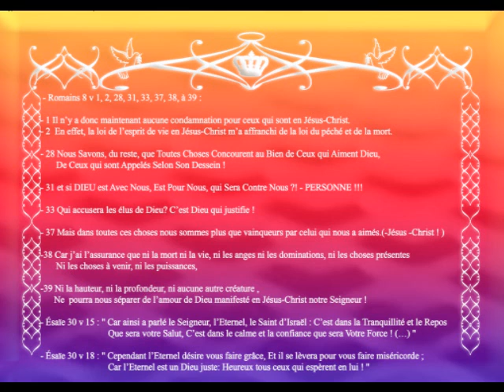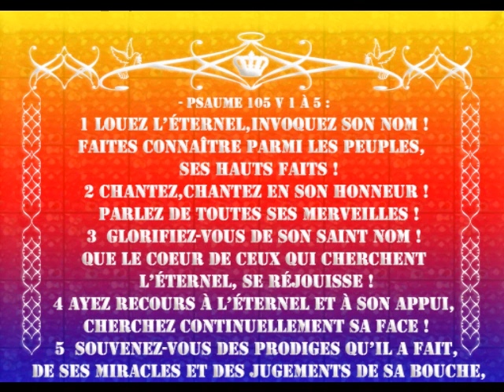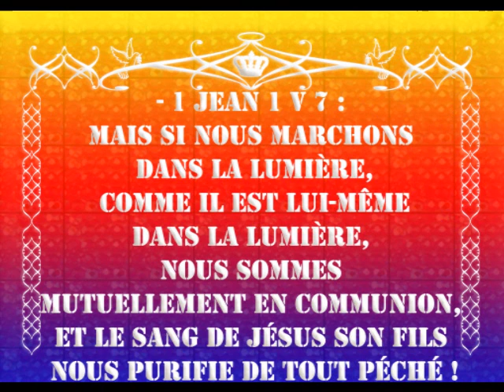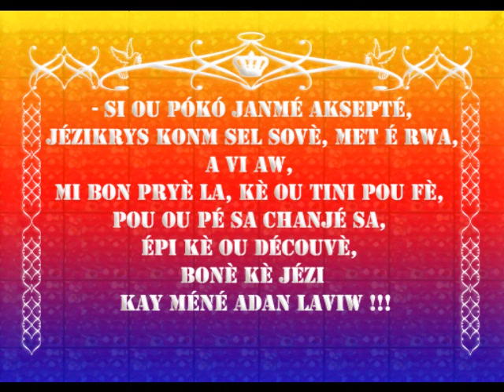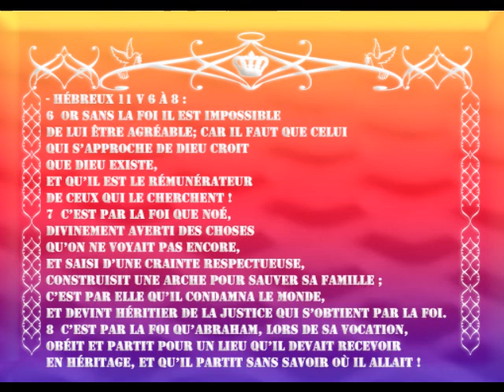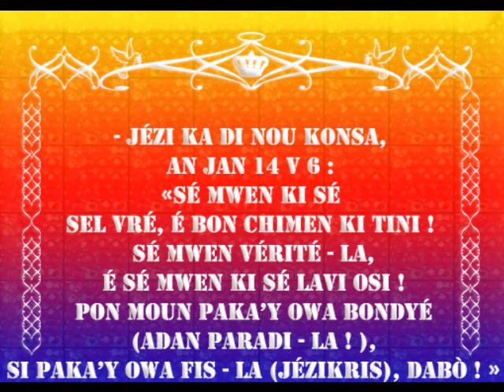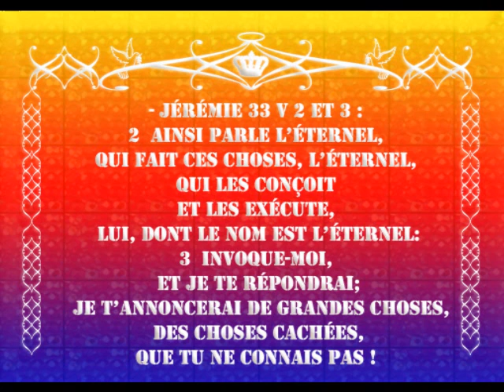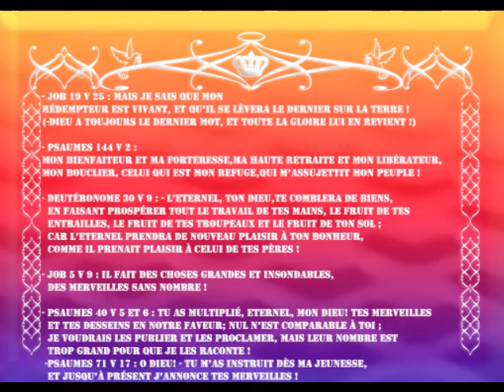PRIERES POUR DEMANDER A DIEU DE NOUS CONDUIRE A LA VICTOIRE !